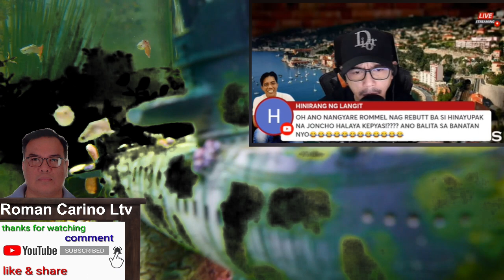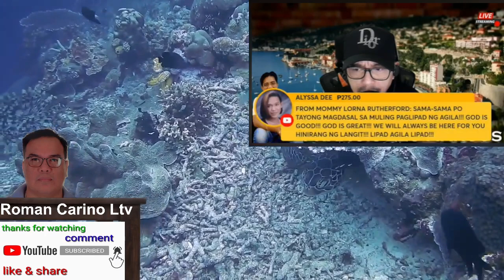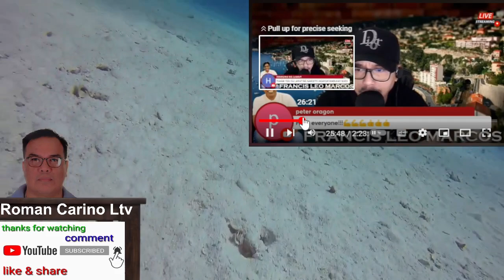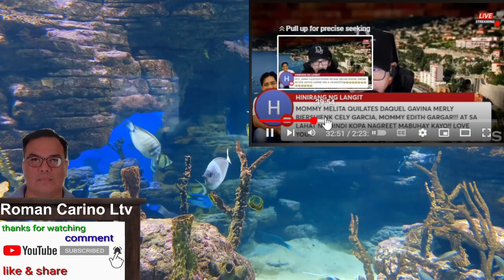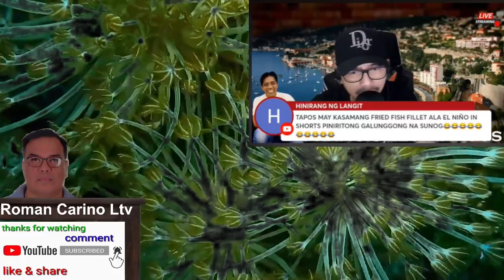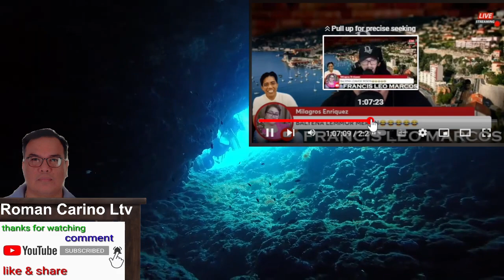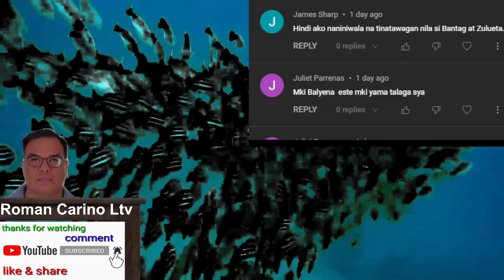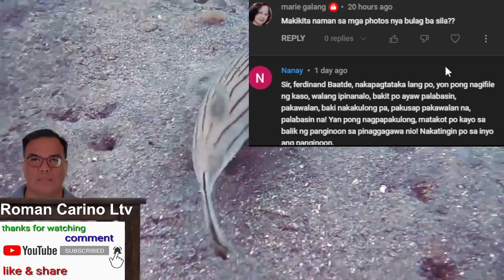FLM IDOL HNL UMAKYAT 2X AT PINAYUHAN SI LEMMOR PARA GUMALING AGAD ALAMIN NAGKAHARUTAN